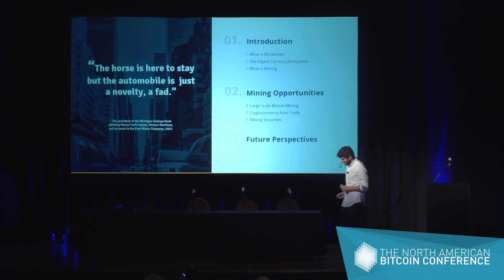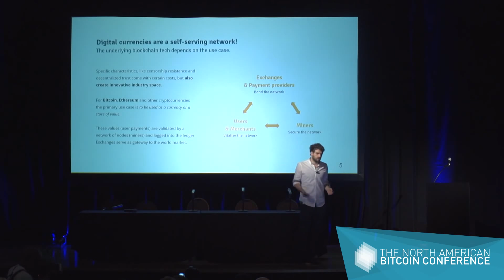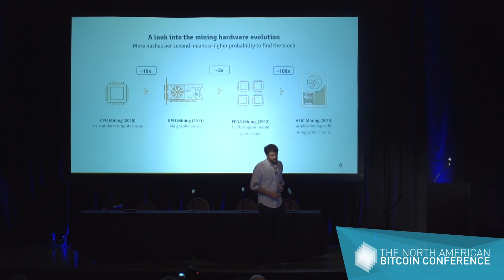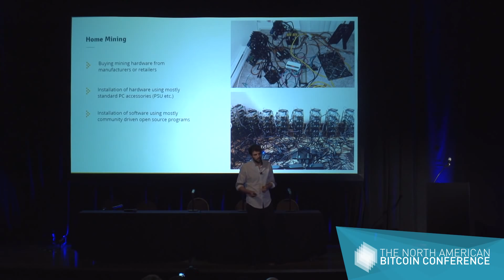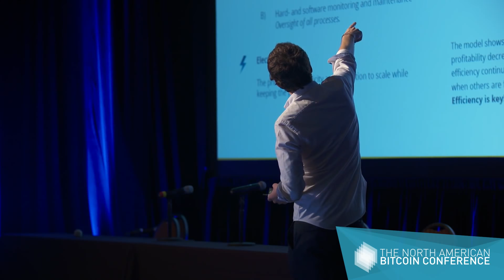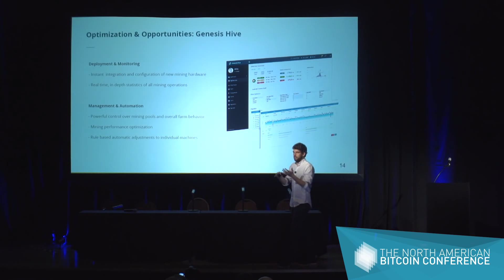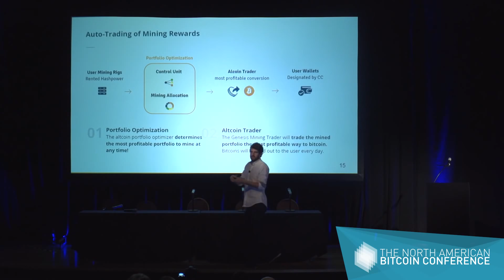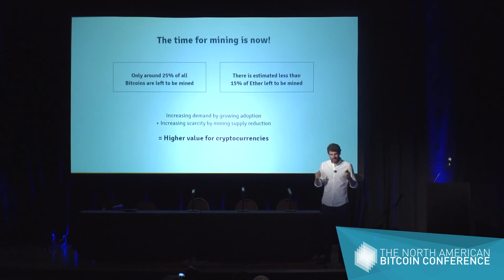Marco Streng CEO at Genesis Mining The Future of Mining